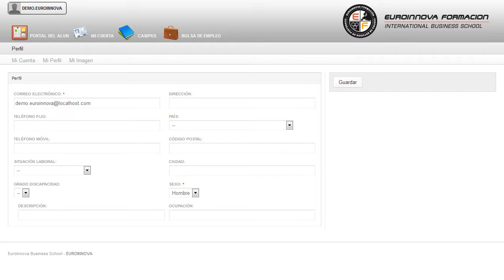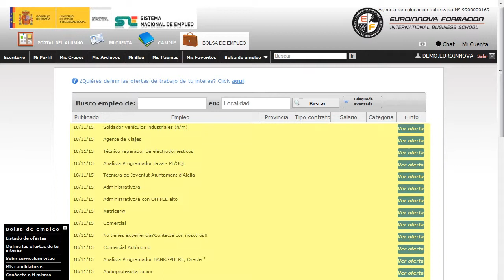Mf2179_3 Control De La Gestion De Polizas Y Siniestros A Distancia - Cursos Online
MF2179_3 Control de la Gestión de Pólizas y Siniestros
 Puede conseguir un óptimo aprendizaje en: su curso, mejorando sus conocimientos de su curso. La presente formación se ajusta al itinerario formativo del Módulo Formativo MF2179_3 Control de la Gestión de Pólizas y Siniestros, certificando el haber superado las distintas Unidades de Competencia en él incluidas, y va dirigido a la acreditación de las Competencias profesionales adquiridas a través de la experiencia laboral y de la formación no formal, vía por la que va a optar a la obtención del correspondiente Certificado de Profesionalidad, a través de las respectivas convocatorias que vayan publicando las distintas Comunidades Autónomas, así como el propio Ministerio de Trabajo (Real Decreto 1224/2009 de reconocimiento de las competencias profesionales adquiridas por experiencia laboral). Amplía tus horizontes profesionales aprendiendo sobre: su curso, le posibilita para sacar el máximo partido de su curso. MF2179_3 Control de la Gestión de Pólizas y Siniestros está dirigido a los profesionales del mundo de los servicios de administración y gestión, concretamente en la gestión comercial y técnica de seguros y reaseguros privados, dentro del área profesional de finanzas y seguros, y a todas aquellas personas interesadas en adquirir conocimientos relacionados con el control de la gestión de pólizas y siniestros. Desarrolla su actividad profesional por cuenta ajena, en establecimientos o sucursales de entidades de seguros y reaseguradotas, en contacto directo y a través de los distintos canales de comunicación, con mediadores de seguros, reparadores, peritos, y clientes finales de seguros y reaseguros. Descubra todo lo relacionado con: su curso. MF2179_3 Control de la Gestión de Pólizas y Siniestros tiene como objetivos: - analizar y valorar riesgos no estandarizados comprobando los datos de las propuestas de seguros recibidas y su adecuación a la normativa vigente. Puedes especializarte con la realización del CURSO A DISTANCIA de MF2179_3 Control de la Gestión de Pólizas y Siniestros, serás capaz de analizar distintos tipos de pólizas de reaseguro comprobando la naturaleza del riesgo contratado, la corrección de los datos de las mismas y el seguimiento del procedimiento establecido. Entre el material entregado en este CURSO A DISTANCIA se adjunta un documento llamado Guía del Alumno dónde aparece un horario de tutorías telefónicas y una dirección de e-mail donde podrá enviar sus consultas, dudas y ejercicios.